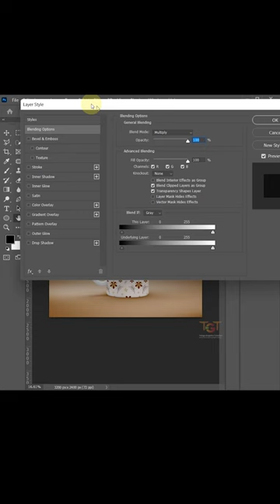Coffee mug mockup in photoshop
Hello viewers in this tutorial I will teach you how to make coffee mug mockup in photoshop in less than a minute.
I will upload all graphic designing tutorials in telugu, you can learn photoshop, illustrator and coreldraw software tutorials in my channel.
Beginners can learn Graphic designing easily from this Channel.